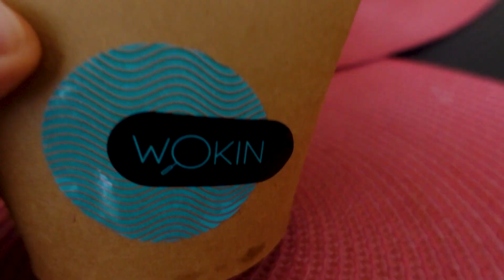TENTO ÚČES MA PREKVAPIL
V tomto videu budete vidieť moju vlasovú premenu na narodeninovú oslavu, tak si to užite.